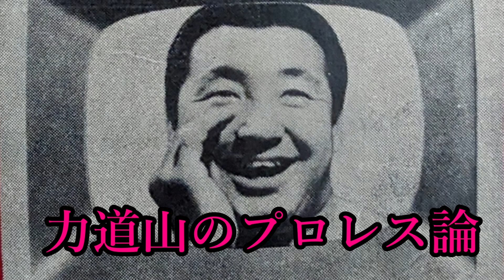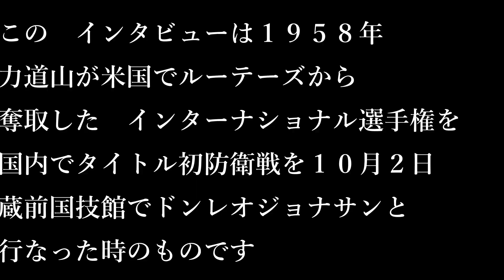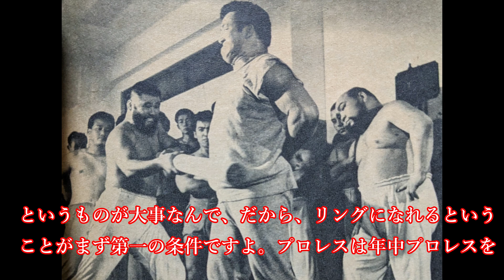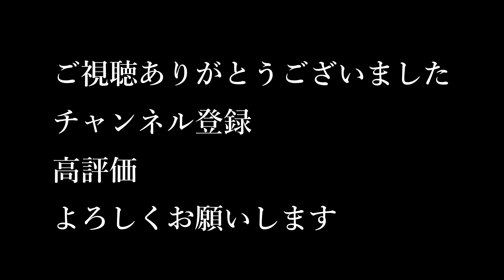力道山のプロレス論